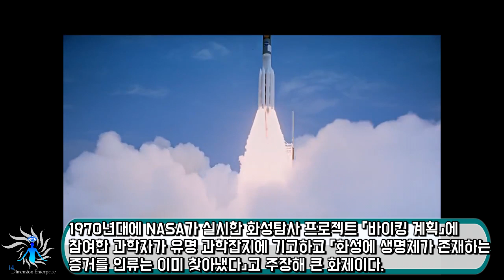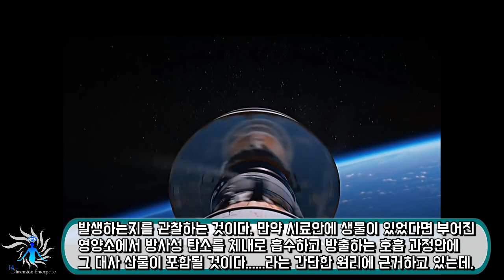「화성의 생명은 50년 전에 채취가 끝났다」 유명한 과학 잡지가 충격의 보고서 게재! 전 NASA 과학자의 외계인 논문이 크게 주목받다!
과학자가 「화성에 생명체가 존재하는 증거를 인류는 이미 찾아냈다」고 주장해 큰 화제이다.